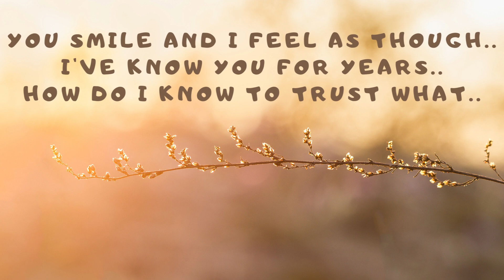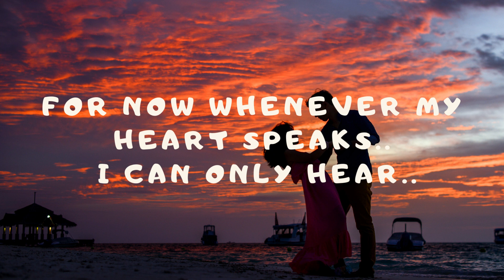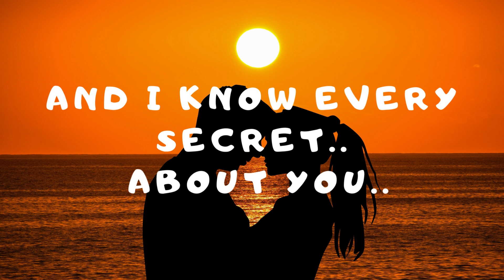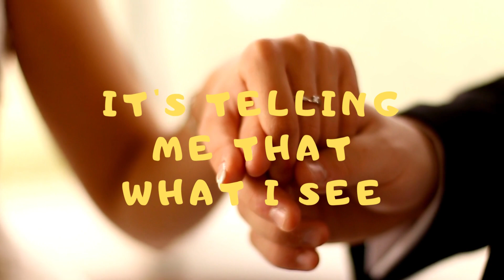I Believe My Heart - Duncan James ft. Keedie (Lyric)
Lagu ini bisa kalian nikmati saat sendirian, cuaca mendung, dan secangkir teh hangat!! Enjoy the music!!

Song Title.               : I Believe My Heart
Artist.                       : Duncan James ft. keedie

Original MV              : -
OST anime / movie : -

Source Lyric             : Musixmatch

About copyright:
I do not own the original music/song and picture. This channel just made Lyric Video. All music/song and Picture belogs to the original creators.